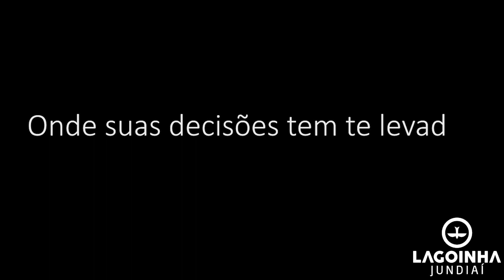RENOVAÇÃO | DEVOCIONAL | PR. MARCOS MORAES | LAGOINHA JUNDIAÍ